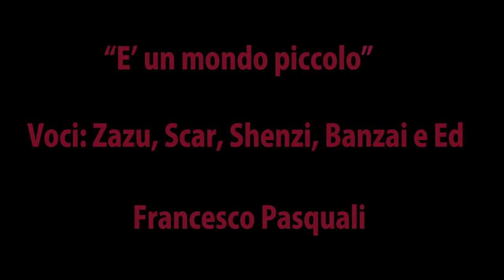[Doppiaggi] Il Re Leone: canzone di zazu: è un mondo piccolo ilreleone *NO © VIOLATION*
Que pasa?